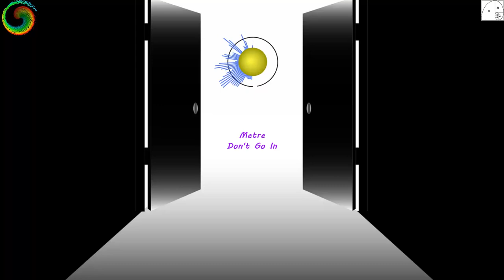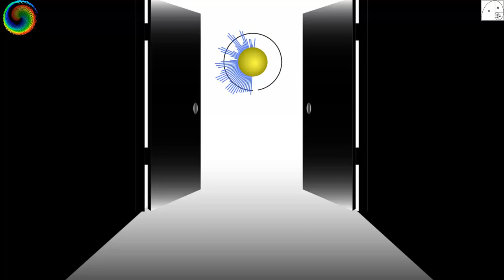Metre Don't Go In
Picture by mcmurryjulie from Pixabay

Electronic dance music with elements of dub and minimalism. Follow this link to Mixcloud for a seamless mix of these tracks
Please credit music usage with song title and artist name and netlabel name

For more permissions:
contact artist